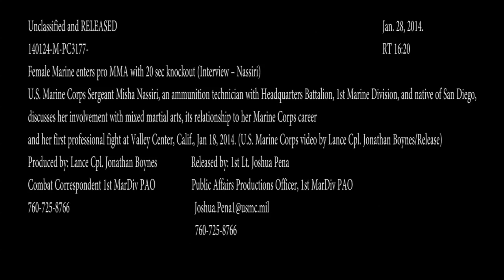MilitaryMixedMarialArts.com - Female Marine Enters Pro MMA with 20 sec Knockout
- U.S. Marine Corps Sergeant Misha Nassiri, an ammunition technician with Headquarters Battalion, 1st Marine Division, and native of San Diego, discusses her involvement with mixed martial arts, its relationship to her Marine Corps career and her first professional fight at Valley Center, Calif., Jan 18, 2014. Also available in high definition.